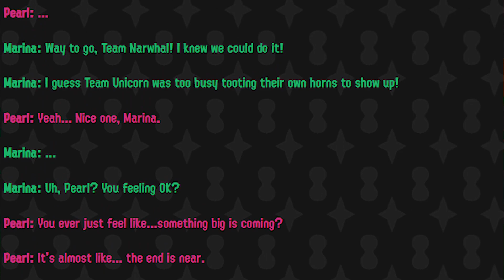Unicorns VS Narwhals Splatfest Stuff!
Oh boy, it's going to be so magical! I can't wait!